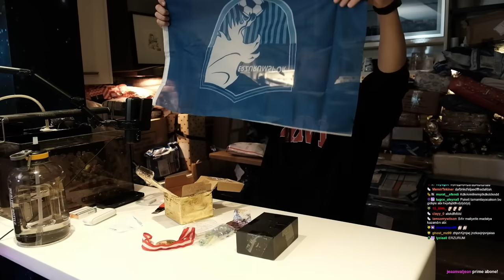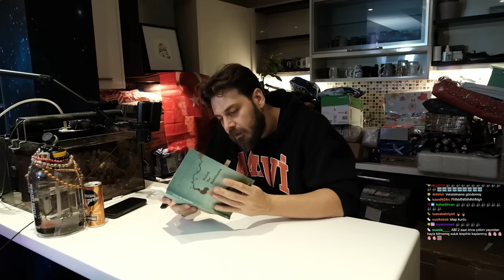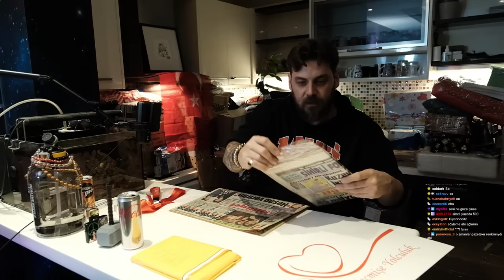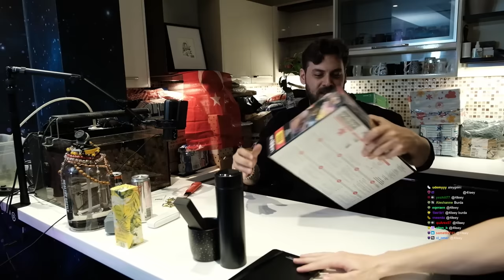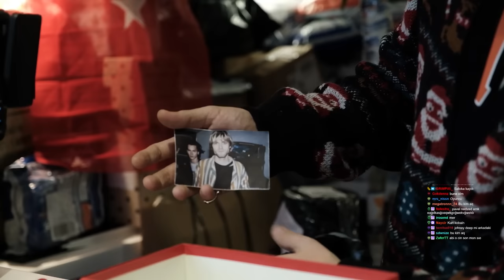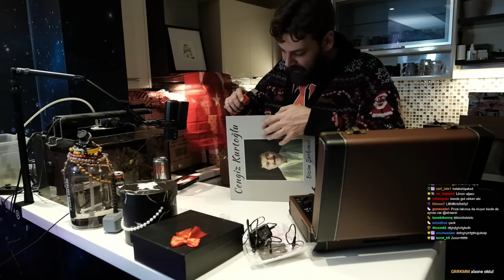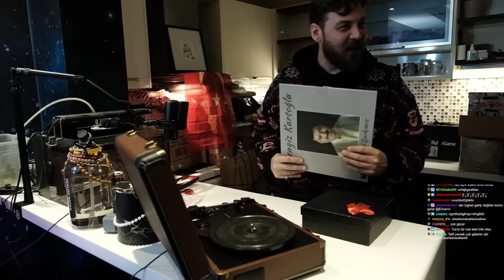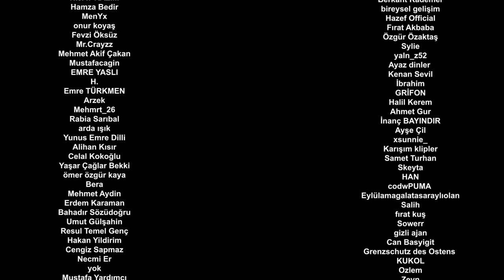BU KUTUDAN ŞÜPHELENİYORUM ! | DOĞUM GÜNÜ HEDİYELERİMİ AÇIYORUM